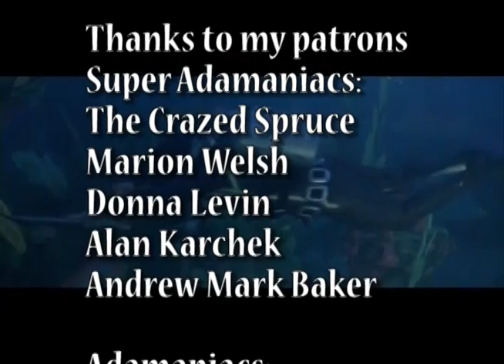Irving on Irwin: Voyage to the Bottom of the Sea Season 1 Episode 7 - Turn Back the Clock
A man seemingly returns from the dead after his expedition to the Antarctic was lost 9 months ago. He told tales of a tropical jungle with dinosaurs, and has evidence to prove it. Now he, his photographer girlfriend, Captain Crane, and Admiral Nelson will return to where he and his group were lost, to try and figure out what happened to the others.

Just My Guitars Vol. 1
Just My Guitars Vol. 2